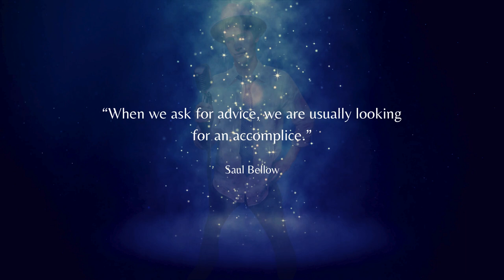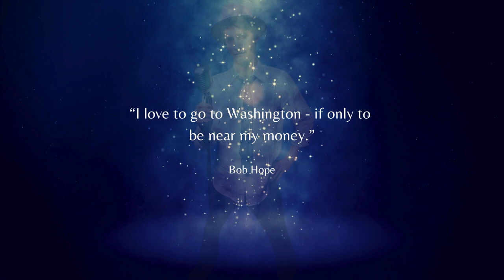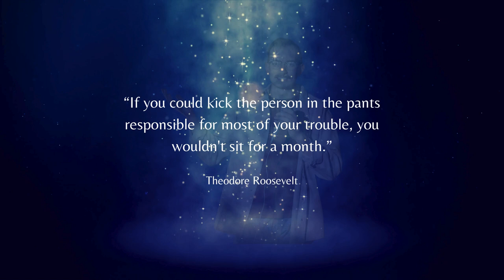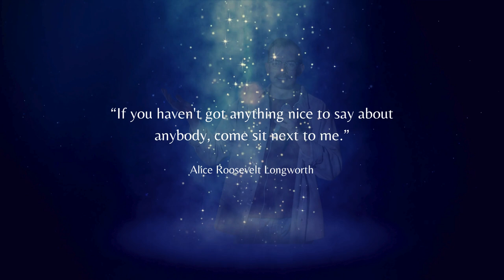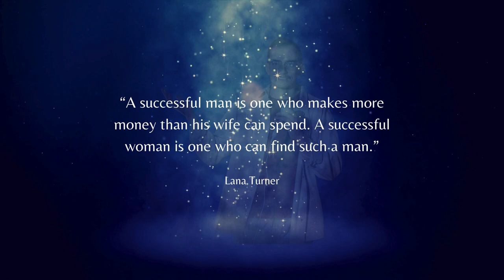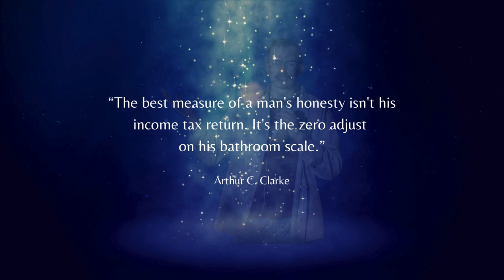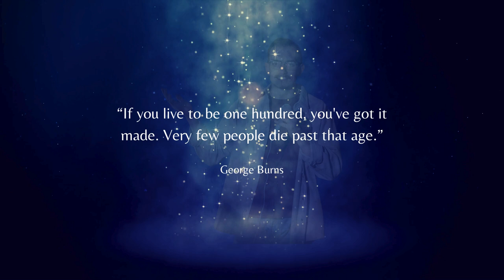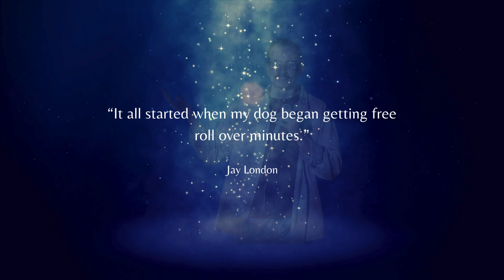Funny Quotes | Life Humor Sarcastic Quotes You'll Love